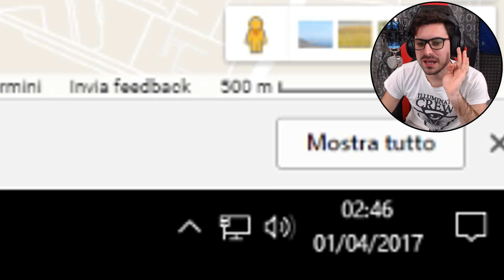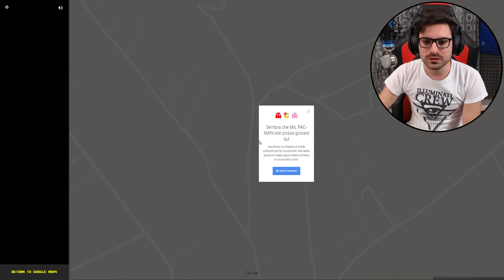GIOCARE A PAC-MAN SU GOOGLE MAPS?!!